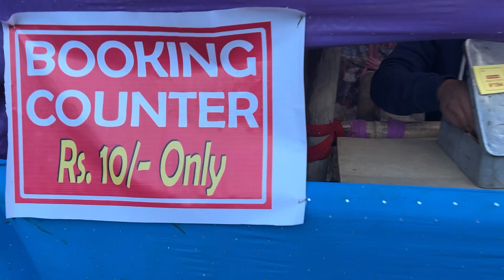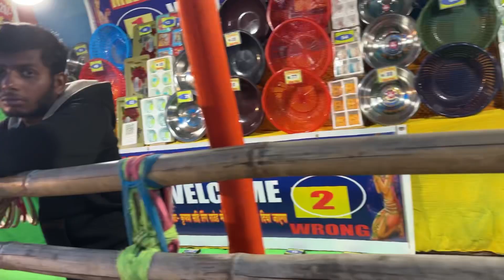Mela at bomdila!arunachal pradesh!!so we are enjoying